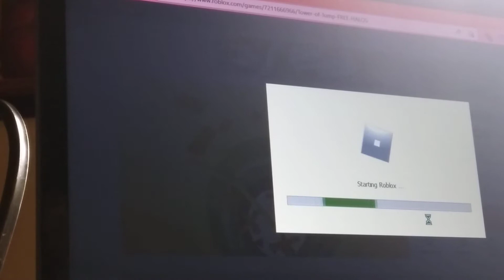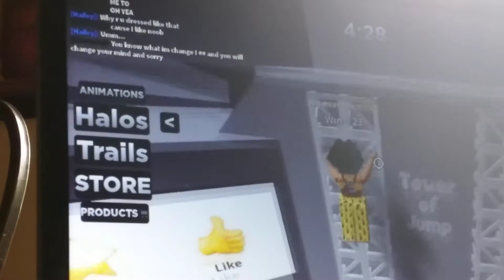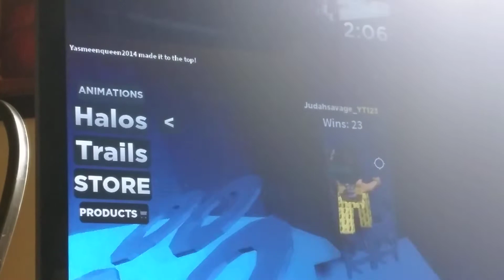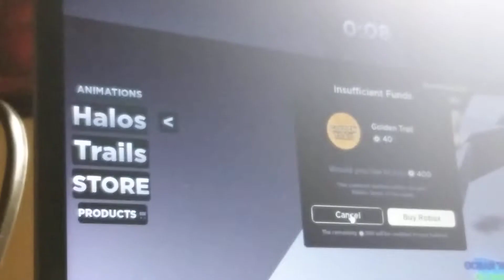Me playing tower of halos with karol G español Musica 😝